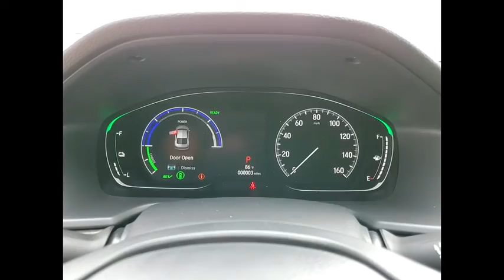2020 Honda Accord Hybrid St Charles IL S6926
2020 Honda Accord Hybrid EX-L

2020 Honda Accord Hybrid EX-L